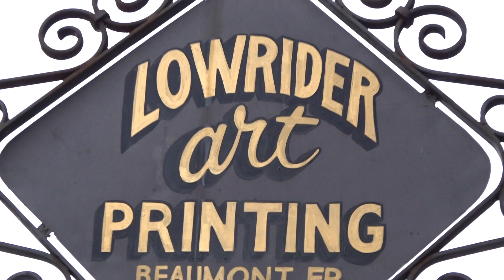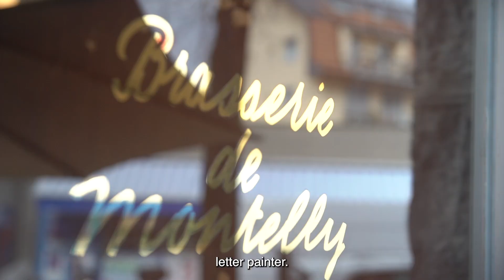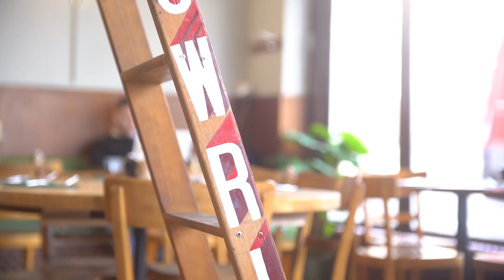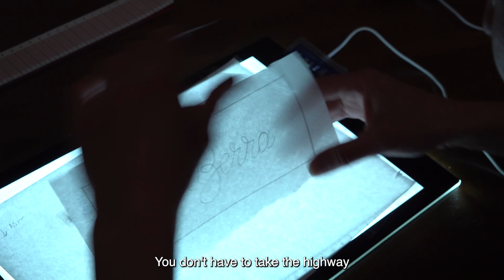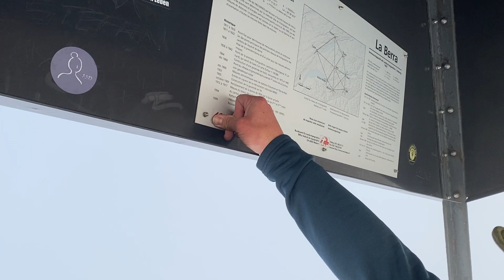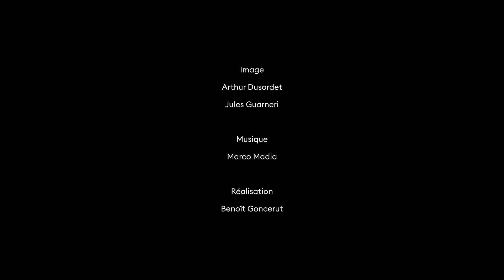Serge Lowrider: portrait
Introducing Serge Nidegger, also known as Serge Lowrider - an exceptionally talented and versatile craftsman who excels in various artistic fields such as screen printing, letter painting, wallpaper restoration, and more. He refuses to be labeled or categorized, as his remarkable talents are diverse and hard to define. Serge's creations flawlessly blend Swiss and American influences, displaying his unwavering passion for the arts. Alongside his wife Valerie, who shares the space, Serge's work exudes his steadfast dedication and precision, much like a Stephen Curry free-throw combined with artistic finesse.

We are thrilled to have Serge as our regular screen printer artist, who splits his time between his atelier in Fribourg and his home resort La Berra, in the Fribourg Pre-Alps.

Images: Arthur Dusordet, Jules Guarneri, Benoît Goncerut
Sound: Inès Grin
Direction: Benoît Goncerut

Thanks to: Manon Rentsch, Inès Grin, Lea Elebaut, Charlotte de Buren, Frédéric Goncerut, Fabien Baudin, Valérie et Serge Nidegger, Jules Guarneri.